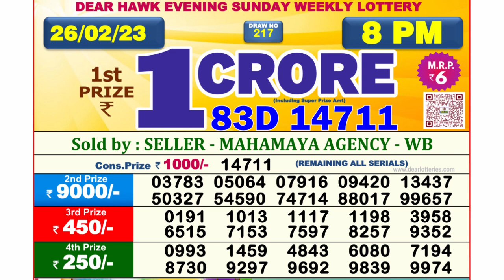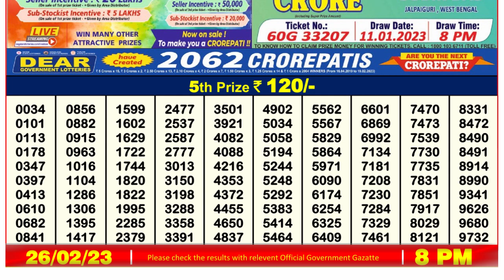Nagaland Lottery Sambad Live 8pm 26.02.23